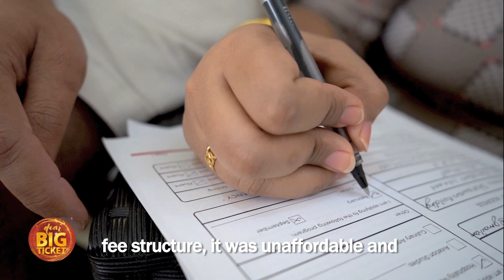Dear Big Ticket Season 2 – Prathana Kafle – Education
Prathana Kafle from Nepal came to UAE with a big hope and dream to continue her education in Bachelors of Hotel Management but the fee structure was very expensive in price but with your vote can make their dreams come true. and see your favorite story come to life!